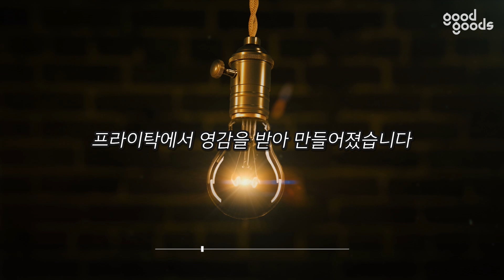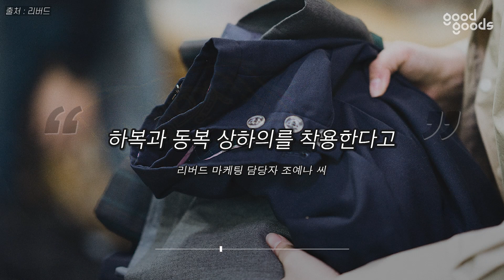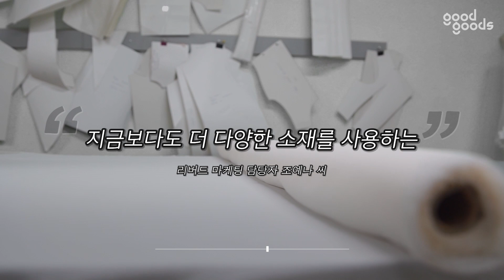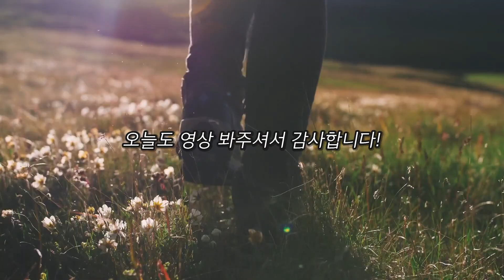요즘 유행인 쓰레기로 만든 가방 [굿굿즈]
요즘 길거리에서 쉽게 보이는 이 가방. '프라이탁'이라는 스위스 브랜드의 가방입니다. 1993년 마커스 프라이탁, 다니엘 프라이탁 형제에 의해 설립된 '프라이탁'은 버려진 천막, 자동차 방수포 등을 재활용해서 가방으로 만듭니다. 그러니까 이 가방은 '쓰레기로 만든 가방'인 거죠. 그래서 새상품인데도 냄새가 나거나 때가 묻어있는 경우가 다반수. 하지만 '업사이클링'이라는 브랜드 취지와 세상에 단 하나밖에 없다는 희소성 때문에 요즘 20대 사이에서 프라이탁은 그야말로 대세입니다. 그런데 이렇게 쓰레기로 가방 만들어 파는 회사, 우리나라에는 없을까요? 찾아보니 있었습니다. 다만 프라이탁과의 차이점은 바로 '이것'을 재활용한다는 점입니다.